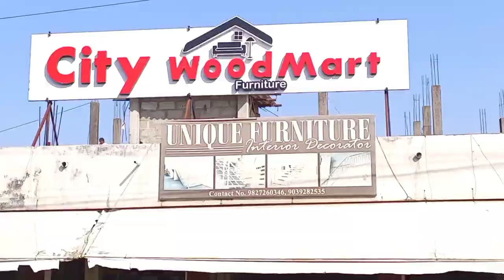Shisham & Sagwan Wooden Sofa Set With Price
new design sofa set 3 seater sabun ki Lakadi ka sofa jameen tarike se banaa hua hai yah chij aapko jarur interest chij milane wali hai please aap log check out Karen video aur video aap log ko milengi thank u welcome

Description
sofa design 2021
sofa design 2021 with price
sofa set
sofa wooden design
wooden sofa design with price
wooden sofa come bed design with price
wooden sofa decorating ideas wooden sofa set designs
wooden sofa cum bed sofa leather design
leather sofa design 2021
leather sofa designs for living room
leather sofa set
leather sofa set designs with price
leather sofa set making
leather sofa set covers sofa foam price in india
sofa foam making
sofa foam types hindi
sofa foam wholesale market
sofa foam design
sofa cloth design sofa cloth design with price
sofa cloth stitching
sofa cloth design images sofa teak wood design
teak wood sofa designs india teak wood sofa set price
teak wood sofa set designs pictures
teak wood sofa cushions
teak wood sofa cushions teak wood sofa come bed
teak wood sofa come bed design